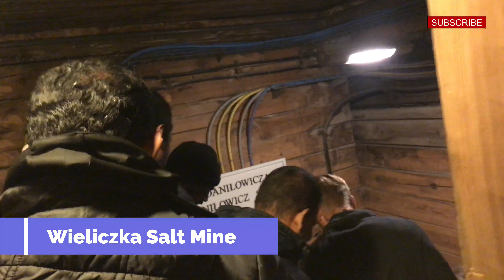🇵🇱 Poland Krakow top Attraction Malayalam | പോളണ്ടിനെ കുറിച്ച്‌ ഒരക്ഷരം മിണ്ടരുത്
Poland Krakow top Attraction Malayalam

Timeline
00:00​ | Intro
00:42 | Krakow Old town
00:42 | Krakow Old town
00:54 | Stmary Basilica Church
01:08 | Renek Gowny
01:15 | Cloth Hall
01:29 | Wawels Caste
01:46 | welychka salt mine
01:59​ | End